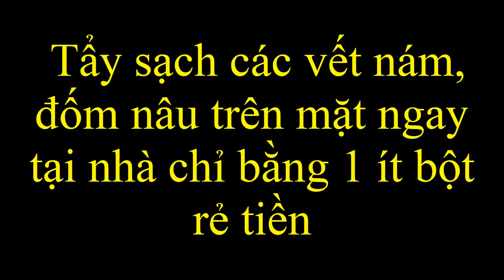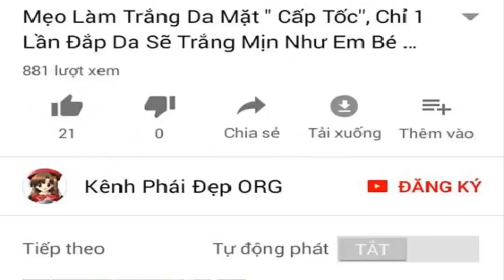Tẩy sạch các vết nám đốm nâu trên mặt ngay tại nhà chỉ bằng 1 ít bột rẻ tiền [Cách trị nám da]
Mẹo nhỏ giúp các bạn sử dụng các nguyên liệu đơn giản, rẻ tiền ..để trị sạch nám da, tàn nhang ngay tại nhà.
Cách trị nám da, tàn nhang đơn giản mà ai ai cũng có thể tự áp dụng ngay tại nhà.